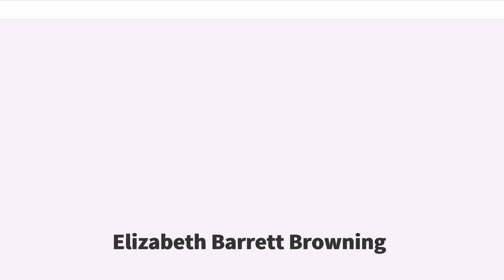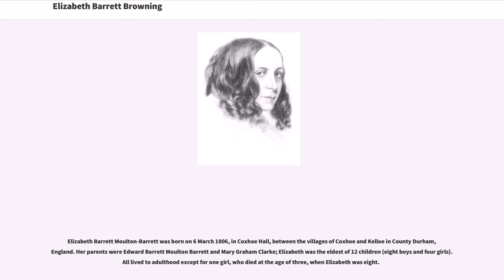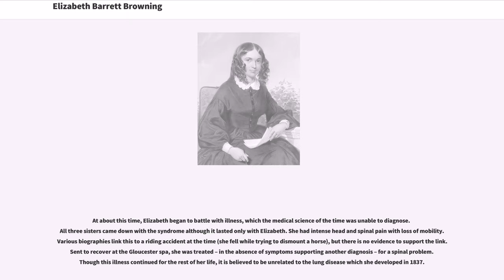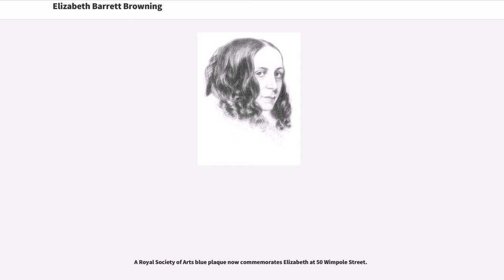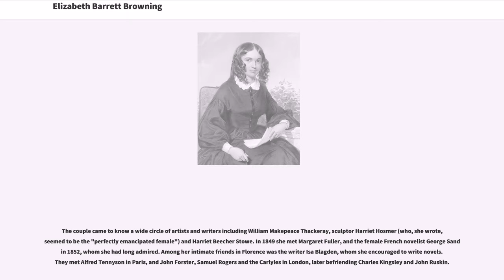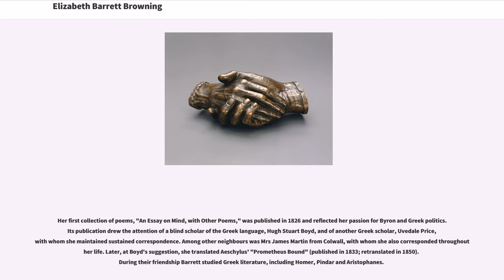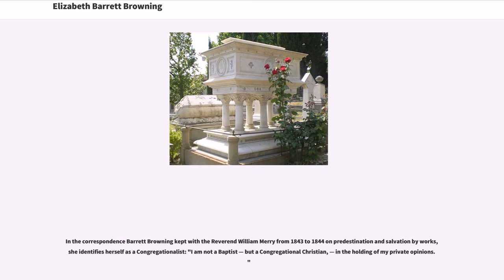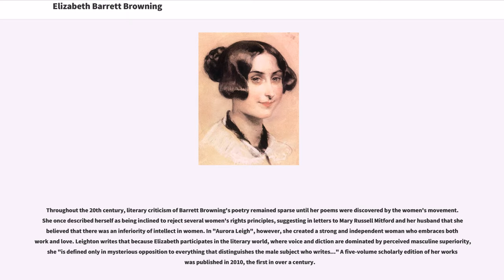Elizabeth Barrett Browning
Elizabeth Barrett Browning (née Moulton-Barrett, ; 6 March 1806 – 29 June 1861) was an English poet of the Victorian era, popular in Britain and the United States during her lifetime.

Born in County Durham, the eldest of 12 children, Elizabeth Barrett wrote poetry from about the age of six. Her mother's collection of her poems forms one of the largest extant collections of juvenilia by any English writer. At 15 she became ill, suffering intense head and spinal pain for the rest of her life. Later in life she also developed lung problems, possibly tuberculosis. She took laudanum for the pain from an early age, which is likely to have contributed to her frail health.

In the 1830s Elizabeth was introduced to literary society through her cousin, John Kenyon. Her first adult collection of poems was published in 1838 and she wrote prolifically between 1841 and 1844, producing poetry, translation and prose. She campaigned for the abolition of slavery and her work helped influence reform in the child labour legislation. Her prolific output made her a rival to Tennyson as a candidate for poet laureate on the death of Wordsworth.

Elizabeth's volume "Poems" (1844) brought her great success, attracting the admiration of the writer Robert Browning. Their correspondence, courtship and marriage were carried out in secret, for fear of her father's disapproval. Following the wedding she was indeed disinherited by her father. The couple moved to Italy in 1846, where she would live for the rest of her life. They had one son, Robert Wiedeman Barrett Browning, whom they called Pen. She died in Florence in 1861. A collection of her last p...